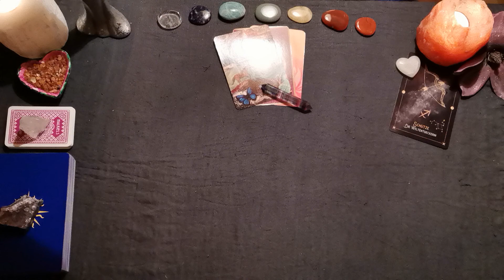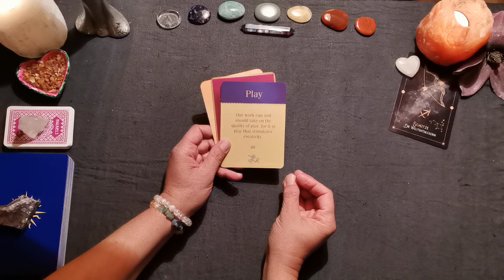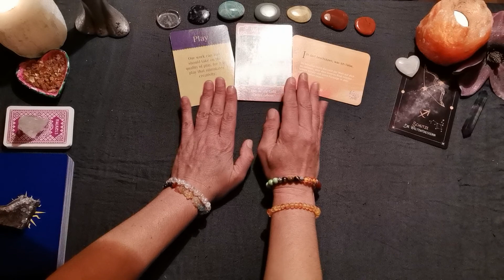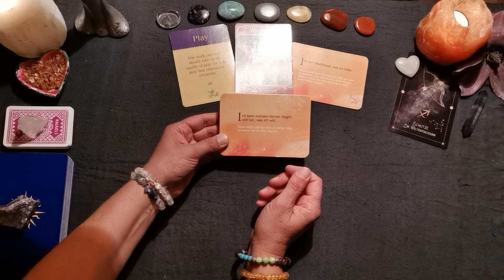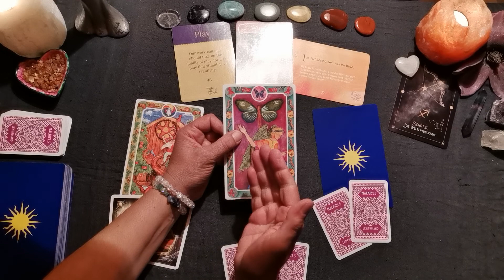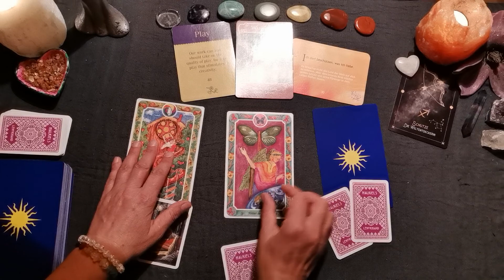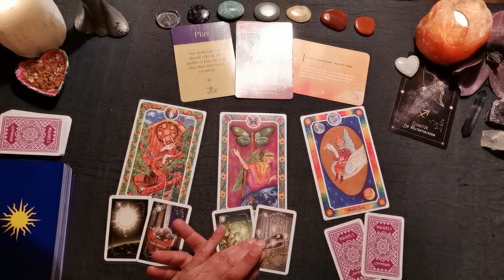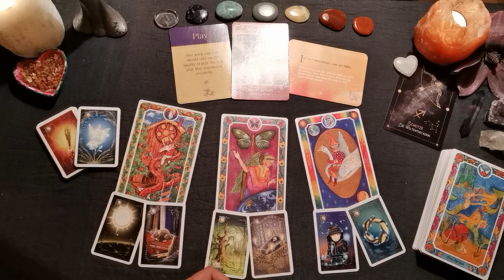August 2022 - Schütze♐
Sei herzlich willkommen auf meinem Kanal & zu einer neuen Monatslegung. Ich freue mich, daß du da bist & wir uns gefunden haben.

Auch dieses Mal gibt es wieder für jedes Sternzeichen eine Fortsetzungslegung. Die kannst du erwerben über

Diese Legungen sind freilich allgemeine & du bist in Verantwortung, wie du damit in Resonanz gehst. Aber sie greifen eben die Energien auf, die dem jeweiligen Kollektiv der einzelnen Sternzeichen gerade zur Verfügung stehen.

Annehmen kannst du die Legung für dich v.a., wenn du Sonne, Mond, Venus &/oder Aszendent in diesem Sternzeichen hast. Aber freilich bist du in jedem Falle eingeladen, dir die Legung anzuschauen. Manchmal wird ja auch ein bestimmtes Sternzeichen gerade sehr bedeutend, welches in unserem Geburtshoroskop sonst eher randständig erscheint.

Vergiß bei der Buchung bitte nicht, deine AKTUELLE Mailadresse ersichtlich anzugeben, falls sie nicht ohnehin schon angezeigt wird! Der Link zur Fortsetzung sende ich nach Zahlungseingang zu. Schau da bitte auch in deinen Spam-Ordner. Hab ggf. bitte ein wenig Geduld bei der Zusendung des Links! Ich hoffe, dass alles klappen wird, bin aber freilich nicht 24/7 on air.

Für genaueren Einblick in Eure persönlichen Entwicklungen nehmt auch gern meine Angebote zu individuellen Legungen & Gesprächen oder auch die verfügbaren Fortsetzungslegungen über die Sternzeichen-Orakel in Anspruch - hinsichtlich der Thematik Liebe oder anderer Themen:

Verwendete Karten:
The Creativity Oracle Cards (Laura Bowen , Rockpool Publishing)
Heilung des inneren Kindes (Susanne Hühn, Schirner Verlag),
Tarot für das innere Kind (Isha & Mark Lerner, RED Feather),
Divine Abundance (Tosha Silver u.a., Hay House Verlag),
Karten für Liebende (Gerd Bodhi Ziegler, Königsfurt Urania Verlag),